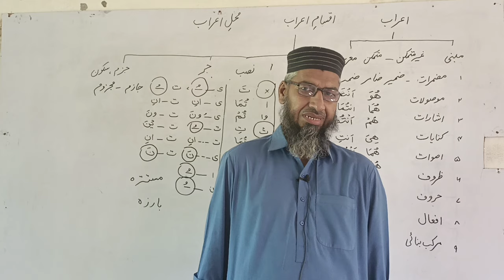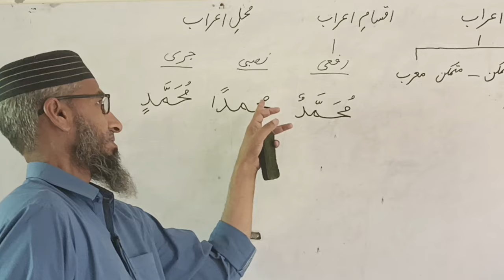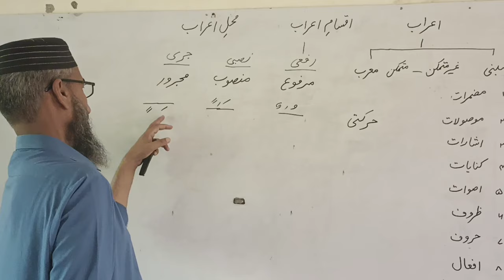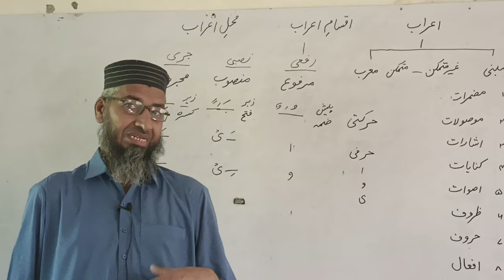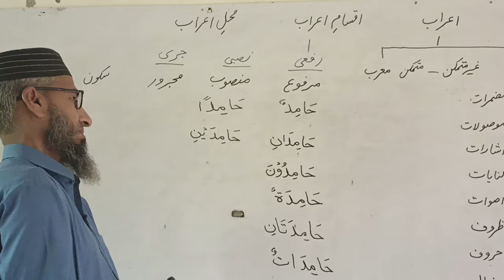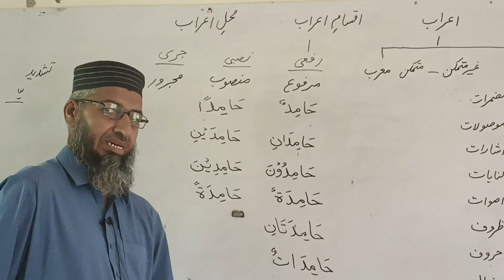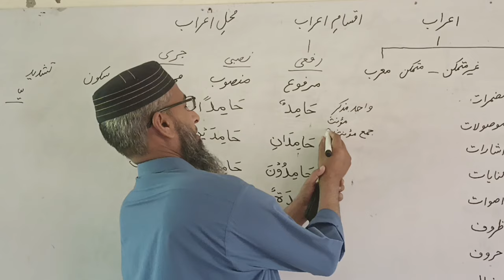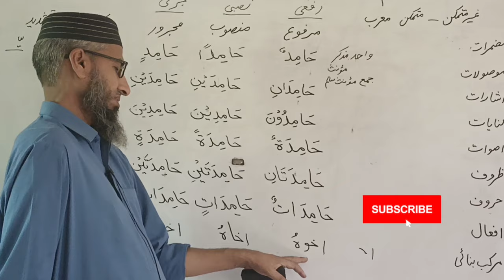Daura Sarf o Nahw | Ism ki Aqsam | Iarab ki qismen | Rafa Nasab Jar | Arabic Grammar in Urdu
is video mein bataya gaya hai ki sim per sharab ki kitni kism hoti hain Rafa nasbur ke lihaz se ISM ke naam unki vajah tasmiya batai gai hai mishale dekar Murphoo mansoob aur majrur ka tasawar pukhta Kiya gaya hai .
اس ویڈیو میں درج ذیل چیزیں سکھائی گئی ہیں ۔
 اسم کی اقسام بلحاظ اعراب اس سبق کا موضوع ہے۔
 اس سبق کو بہت آسان کر کے پیش کیا گیا ہے ۔
مرفوع،منصوب ، مجرور، زبر زیر پیش،رفع نصب جر ، فتح ضمہ کسرۃ ، اعراب اور محل اعراب کا مفہوم سمجھایا گیا ہے۔
آپ کو سمجھ آئے یا پسند ائے تو لائک اور شیئر کیجئے ۔نئے ہیں تو چینل کو سبسکرائب کیجئے سابقہ لیکچرز کو سننے کے لیے دیے گئے لنک پلے لسٹ کو کلک کیجئے

 How to Learn Arabic Grammar Abdul Rasheed Sajid
Arabic Grammar
Arabi Coarse
Daura Sarf o Nahw
lecture 5 Part 2
Abdul Rasheed Sajid
How to Learn Arabic
Learn Arabic Grammar in Urdu
Urdu lecture
 عربی کا اسان کورس
 دورہ صرف و نحو
 لیکچر نمبر 5
 عربی کا آسان سبق
رفع نصب جر
ضمہ فتح کسرہ
زبر زیر پیش
مرفوع منصوب مجرور
Fatah
Zamma
Kasrah
Rafaa
Nasab
Jar
Mrfoo
Mansib
Majroor
 علم صرف
عبد الرشید ساجد
دارالاسلام جوہر اباد
Sarf u Nahw
Daura e Sarf u Nahw
Abdul Rasheed Sajid
Arabic Grammar
Arabi Qwaid
Quranic Grammar
Quranic Language
Learn Arabic
Aasani Arabi Coarse
Arabi Seekhyn
Quran ki Zuban
دورۂ صرف و نحو
عبدالرشید ساجد دارالاسلام جوھرآباد ضلع خوشاب